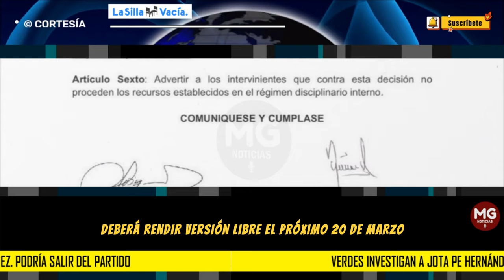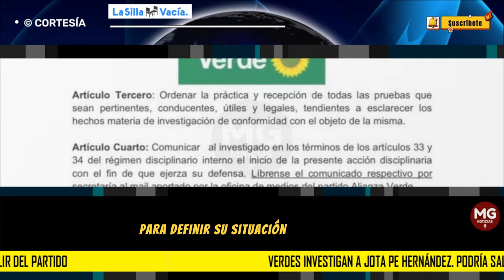ATENCIÓN 🟢 JOTA PE HERNÁNDEZ PODRÍA SALIR DEL PARTIDO VERDE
El Partido Verde abrió una investigación disciplinaria en contra del senador Jonathan “Jota Pe” Hernández Pulido, que definirá si sigue en la colectividad. Hernández deberá rendir versión libre el próximo 20 de marzo.